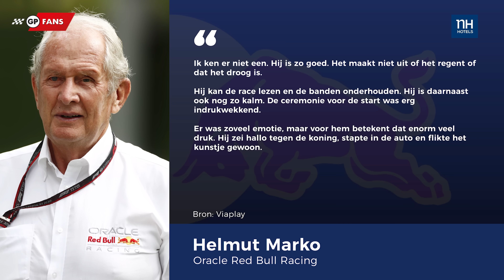“Verstappen zei hallo tegen de Koning, stapte in en flikte het’ | GPFans Raceday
Dr. Helmut Marko komt na de race in Zandvoort woorden tekort over de prestatie van overwinnaar Max Verstappen. De Nederlander werd van tevoren al gebombardeerd tot topfavoriet, toch moest het allemaal nog maar even gebeuren.